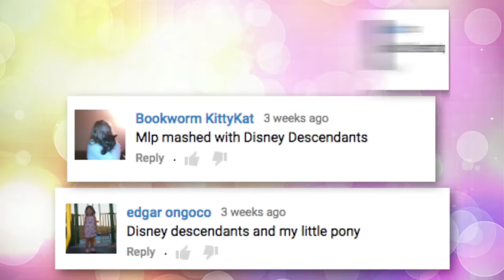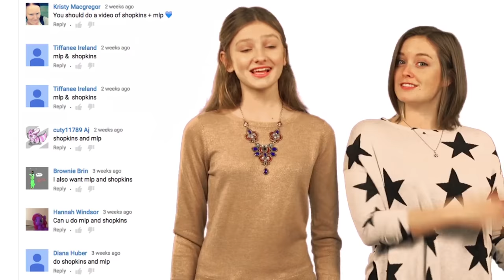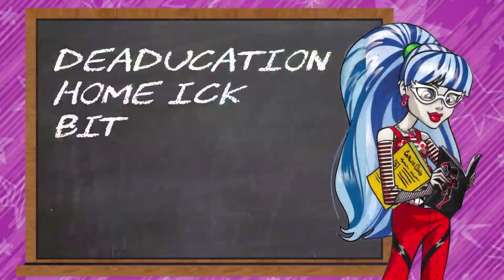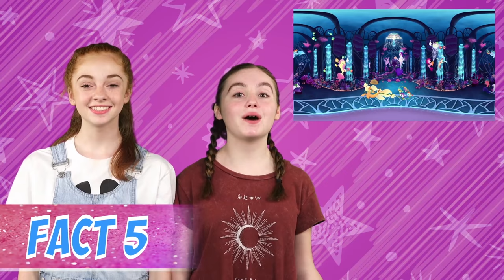My Little Pony Mashups! W/ Ever After High, Teen Titans Go, Trolls, & Descendants! | Dream Mining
We're counting down our favorite My Little Pony mashups here on Dream Mining! With Monster High, Pokemon, Shopkins, Disney Princesses, Emojis, who wouldn't love this video?

Connect with Dream Mining:
Musical.ly: @dreammining

About Dream Mining:
If you love all things awesome, then you found the right channel! Every Tuesday, we've got vlogs that show you everything from Disney Princess-inspired DIYs to funny Musical.lys and Snapchats! Come back on Thursday for Character Mashups and VS with your fave shows and movies like the Powerpuff Girls, Moana, My Little Pony, Beauty and the Beast, and more!